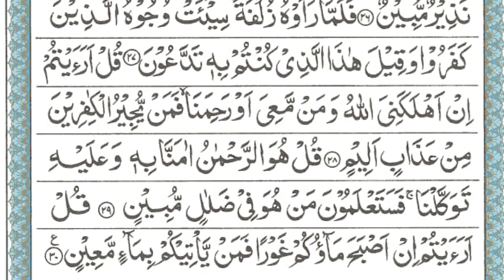Recitation of Surah Mulk||Recitation of Holy Quran||Surah Mulk full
surah mulk,surah mulk beautiful recitation
surah al mulk
quran recitation
surah mulk full
mulk surah
surat mulk
surah mulk tilawat
067 surah mulk
surah mulk full video
surah mulk zikrullah tv
mulk,recitation
quran,al mulk
best recitation of surah mulk
surat al mulk,al mulk surah
surah mulk
surah al mulk
mulk surah
surah mulk full
,al mulk
surah mulk beautiful recitation
surat mulk
067 surah mulk
surah mulk by sheikh sudais
surah al-mulk,quran recitation
surah ar rahman
surah mulk lofi
quran recitation
quran,quran sleep recitation
recitation
surahquran
surah rahman
surah yrehma
surah yasin
surabaqara
surah rehman
surah baqarah
quran merdu
quran recitation
surah kahf
surah al kahf
surah waqiah
surahn surah
surat al kahfi,surah al-waqiah
surah 18
yaseen surah full
holy quran
best quran
surah nuh
surat yasin
full surah
surah noor
umrah
kuransurat
surah waqia
10 hours quran recitation
10 hours recitation of the holy quran
beautiful recitation of quran
ajmal raza qadri emotional bayan
hazoor saw ka waqia
ajmal raza qadri new bayan
islamic waqiat
islaimc short bayan
muhammad ajmal raza qadri
hazrat muhammad ka farman
hazrat umar ki hukumat
short bayans
hazoor saw ka farman
peer ajmal raza qadri emotional bayan
peer ajmal raza qadri 2023 new bayan
hazrat ali or hazrat umar ka waqia
islamic waqiat
islaimc short bayan